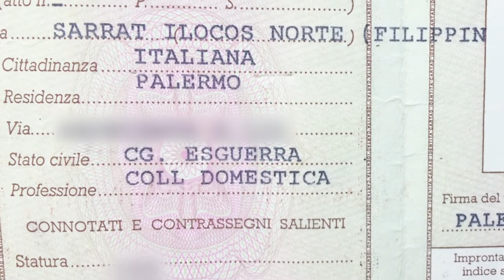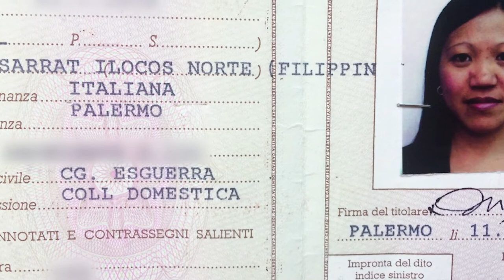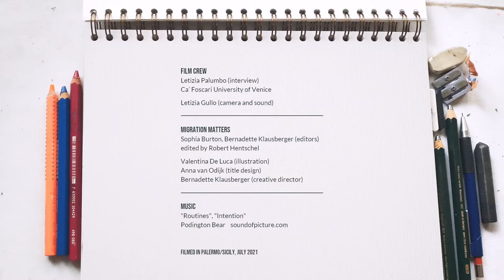Mencies Geschichte – Das Leben von Migrant*innen in Zeiten der Pandemie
Mencie und ihre Familie kämpften während des Höhepunkts der Corona-Pandemie in Italien mit Quarantänebestimmungen, Schulausfall und unsicheren Arbeitsverhältnissen. Vom Verlust ihres Arbeitsplatzes als Haushälterin zu Beginn der Krise bis sich von ihren Kindern isolieren zu müssen - Mencies Leben wurde 2020 und 2021 unweigerlich entwurzelt. Schau dir ihre Folge von "Das Leben von Migrant*innen in Zeiten der Pandemie" an, um mehr zu erfahren.